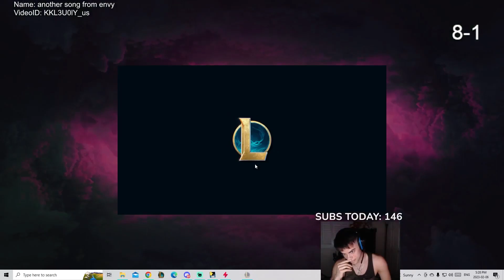How To Play Gangplank Tyler1 - Favorite LoL Streams 27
A Compilation Of The Best Combos, Oneshots, Hilarious Fails And Satisfying Moments in League of Legends.

⭐(ꈍᴗꈍ)⭐